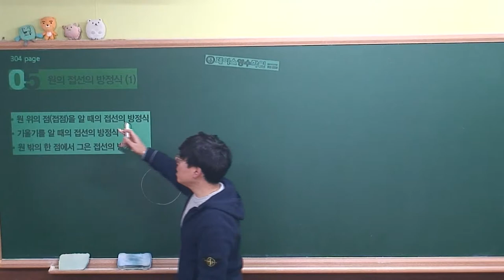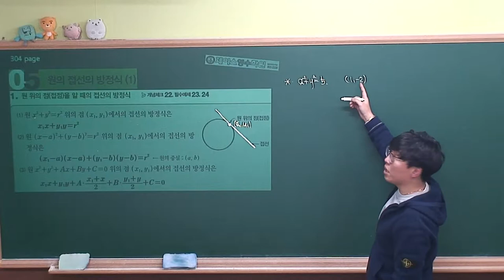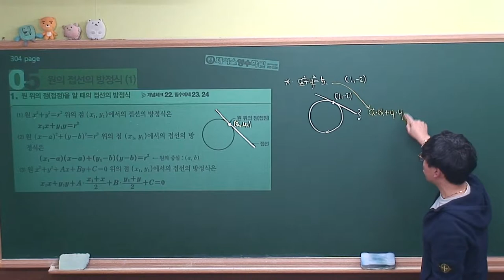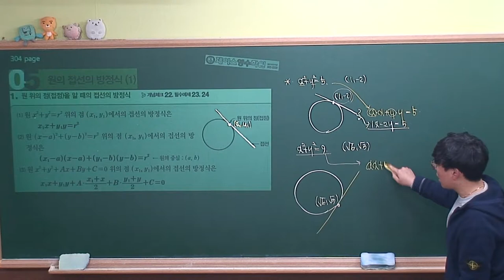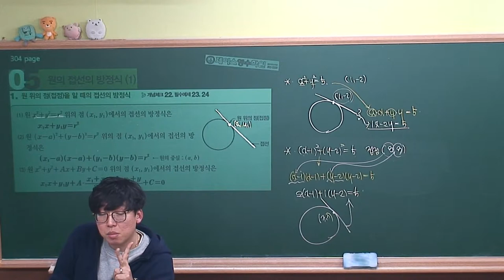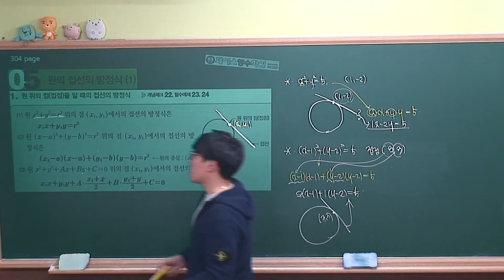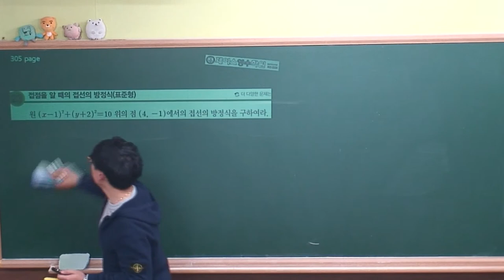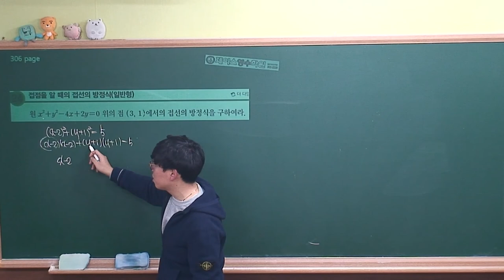[수학(상) 개념원리(2018)] Ⅲ-03.(5)원의 접선의 방정식⑴